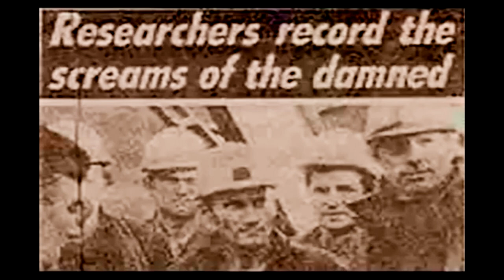russian hell sounds